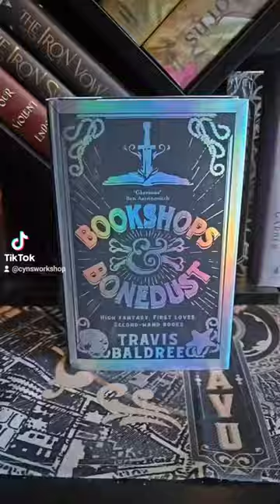Quick Unboxing | FairyLoot's 'Bookshops and Bonedust'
Woo! It has arrived! My Fairyloot Exclusive copy of 'Bookshops & Bonedust’ Exclusive Edition, brought to you in collaboration

What is special about this Exclusive Edition?
✨ EXCLUSIVE COVER with HOLOGRAPHIC FOIL on the dust jacket
✨ HOLOGRAPHIC FOIL ON THE HARDCOVER
✨ DIGITALLY SPRAYED EDGE with a solid sprayed top and bottom edges
✨ SIGNED BY THE AUTHOR Travis Baldree